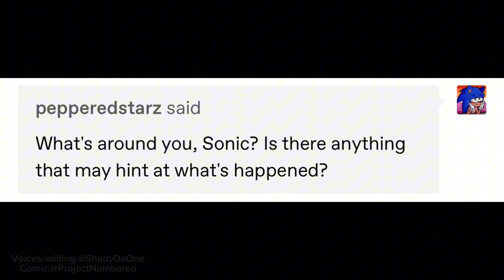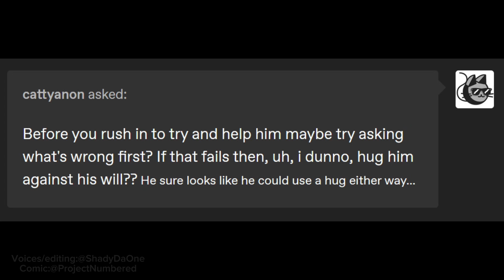Project Numbered|Sonic Comic Dub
Sonic the Hedgehog has awakened in some unexpected and unfamiliar place. Where is he? How does the number on his arm and Shadow the Hedgehog tie into all this?!